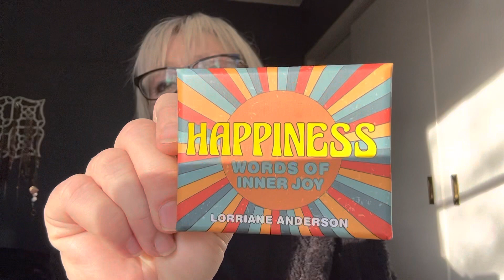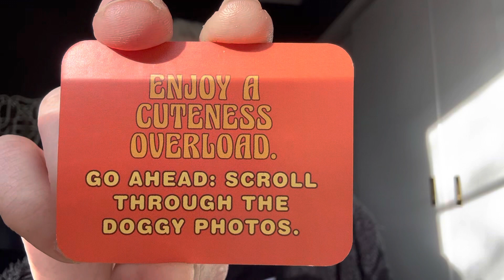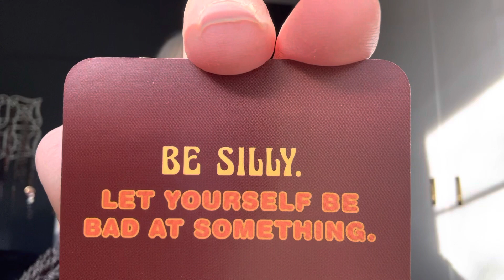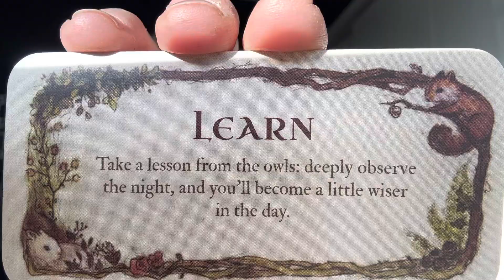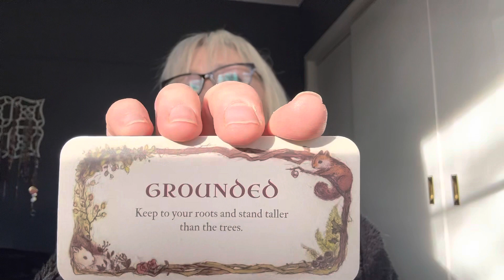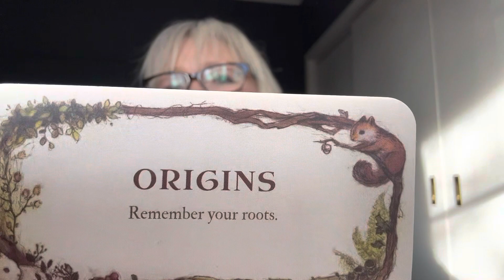PREDICTIONS 2023. (Aussie psychic) Chrissy Fitzgerald Psychic.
Predictions 2023. World predictions 2023. psychic. the awakening. spiritual growth. mystics. mystic. tarot. astrology. mcgowan resigns.